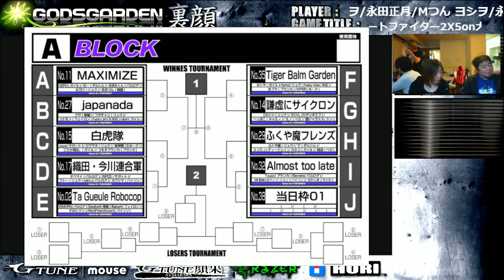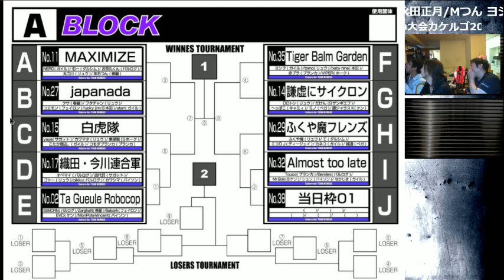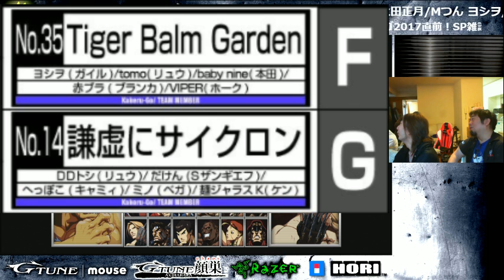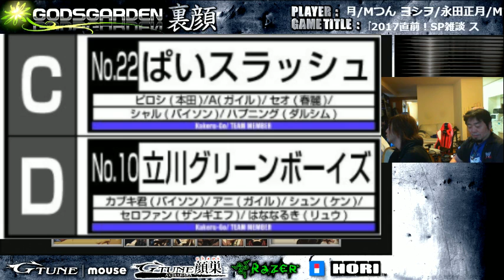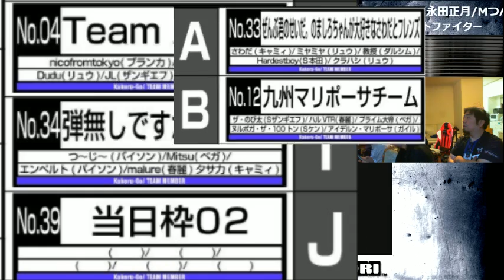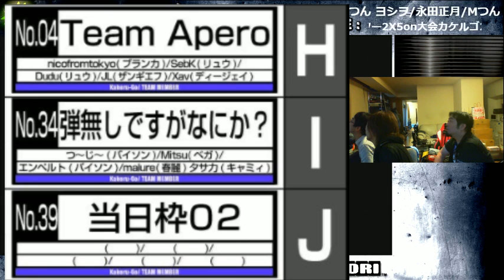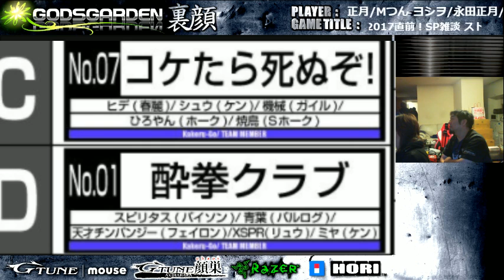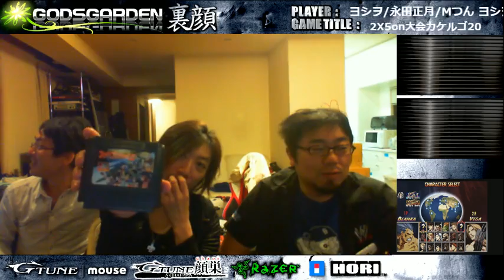ストリートファイター2X5on大会カケルゴ2017直前！SP雑談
X5 カケルゴ Kakerugo X5 - 2017

デイトナ志木で開催される年に一度のスーパーストリートファイターIIX5on5大会【×5 カケルゴ】開催直前スペシャル配信！

前年度覇者チームからレジェンドプレイヤーお二人を迎えて、X業界若手のホープ・MCヨシヲがお送りするスペシャルプログラムです！

出演:
ヨシヲ Yoshiow
Mつん Mattsun
永田正月 Nagata Shogatsu